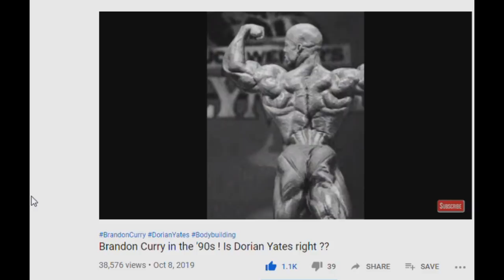Conditioning in bodybuilding is GONE?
In this video, we are talking about the difference in conditioning from the 1990s to the 2010s. What is the reason for the lack of it?